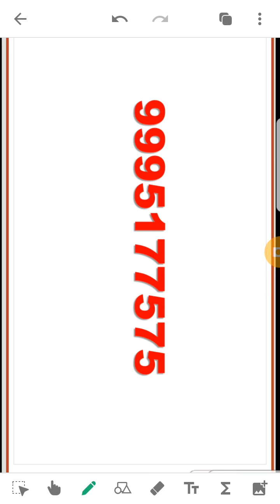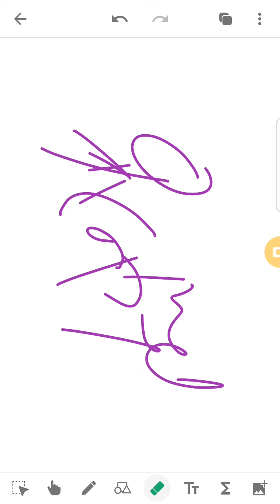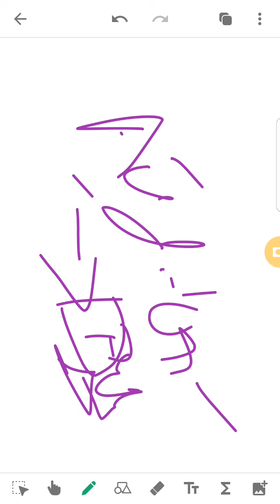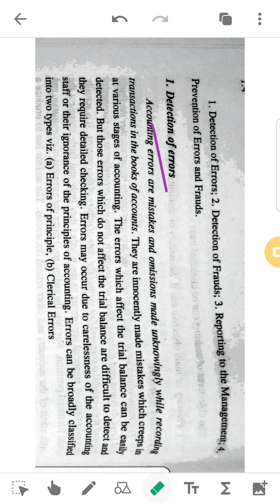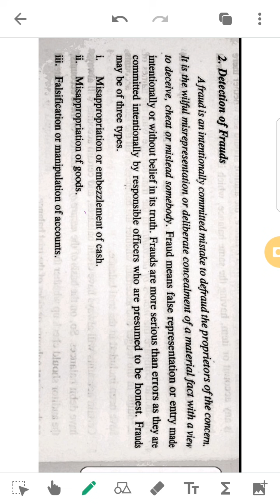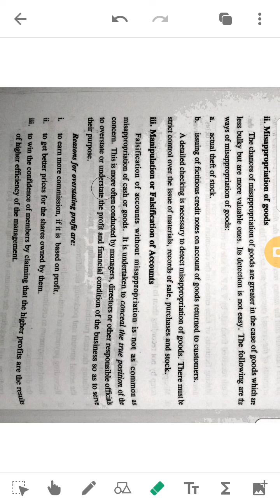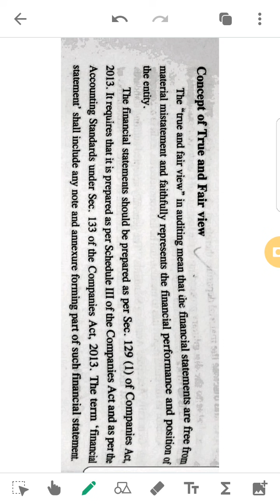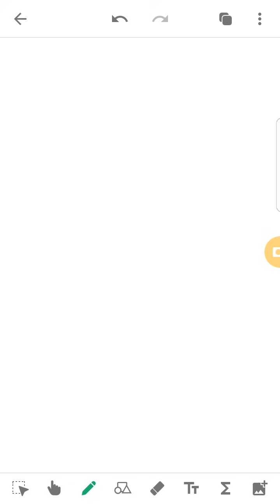1.B.Com Sixth Semester- AUDITING- Module 1- Exam oriented explanations. Akhil Mohan 9995177575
Auditing Module 1